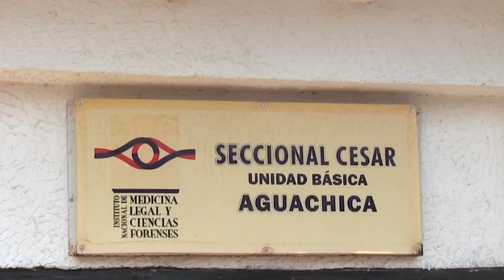MUERE HOMBRE TRAS SER BALEADO EN AGUACHICA